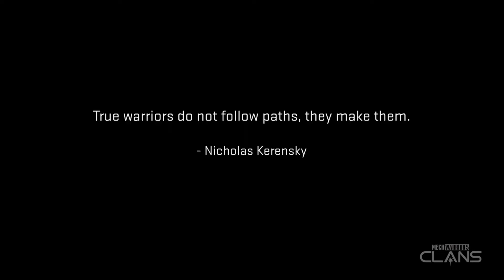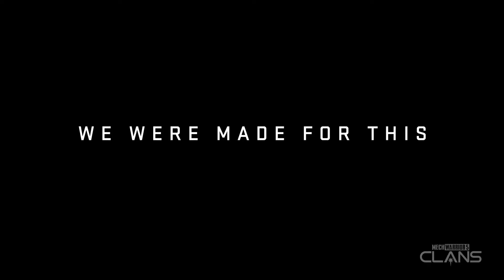Mechwarrior 5 Clans: Mia, A Circle Of Equals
A look at another of our Starmates from Mechwarrior 5 Clans, Mia